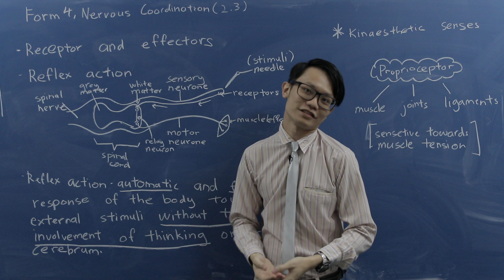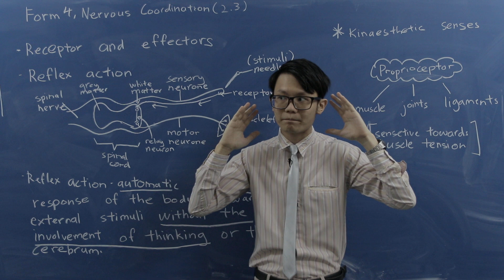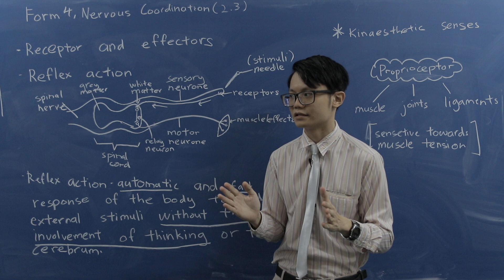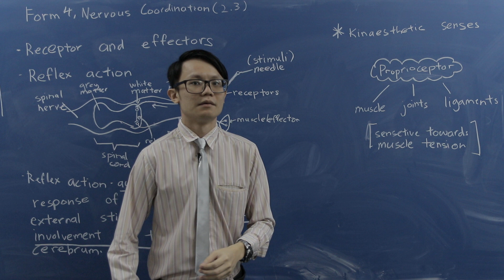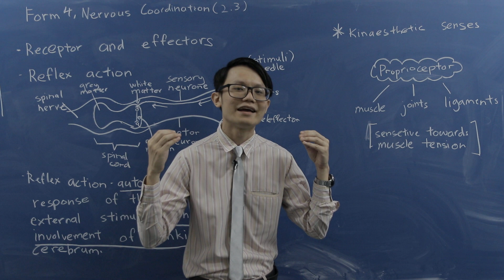Form 4 SPM Science (Chapter 2, Lesson 3)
- nervous coordination
- receptors
- effectors